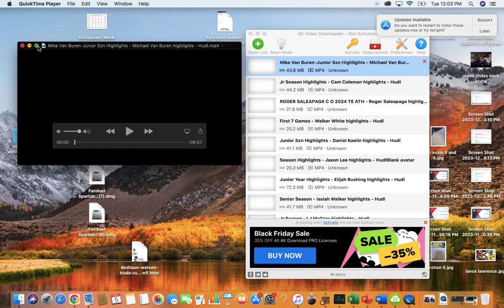2024 QB Michael Van Buren || Decommits from Oregon || Visiting Jeff Lebby Mississippi State || Film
Big time QB from Baltimore MD, Michael Van buren, St Francis High School. He is a state champion, very accurate QB. Undersized but has great mechanics and plus arm strength, very mobile, elite footwork. Guy can be like dillon Gabriel